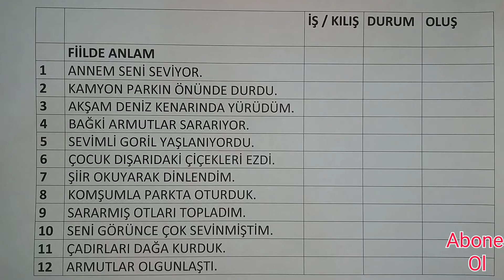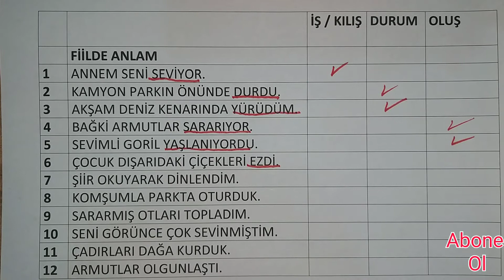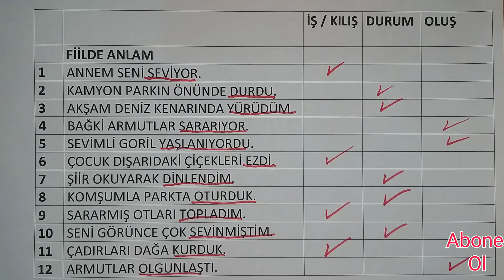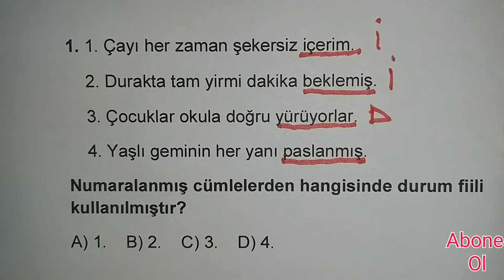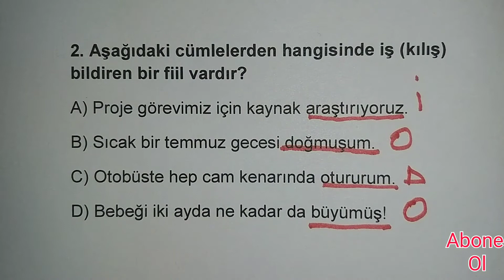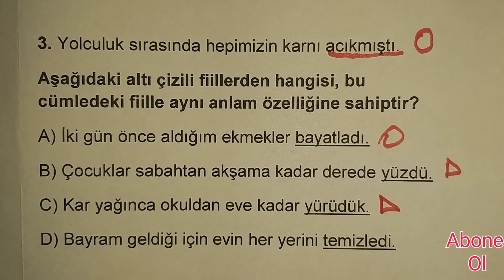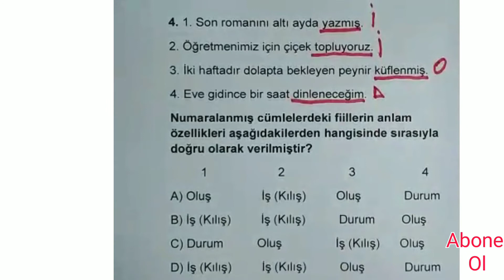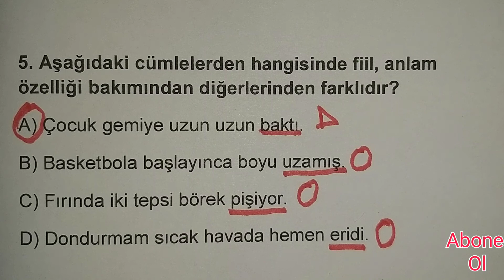Fiilde Anlam Özellikleri Etkinliği ve Soru Örnekleri / Yazılıya ve Sınavlara Hazırlık